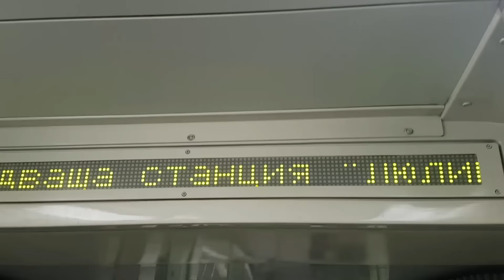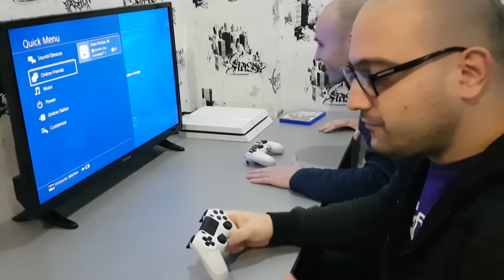На гости на клуб Joystick с NoThx и Gataka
➠ Клуб Joystick се намира в гр.София ж.к. Люлин 2 бл.240 вх.А, можете да намерите повече информация за него тук :